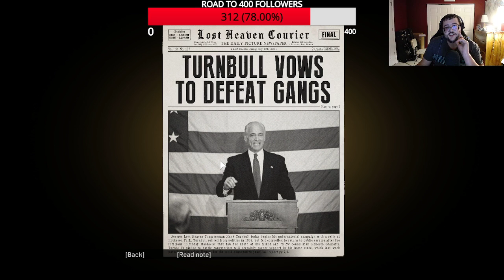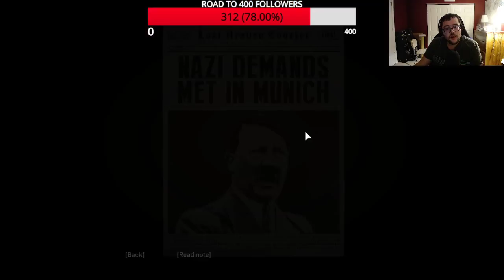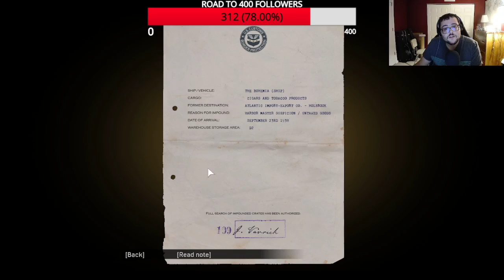Mafia: Definitive Edition | PC Version - Campaign Mode - Part 6 (Crème du la crème)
Mafia: Definitive Edition was developed by Hangar 13 and published by 2K Games. This is a remake of the Illusion Softworks Mafia game. The remake is available on PlayStation 4, Xbox One, and PC.